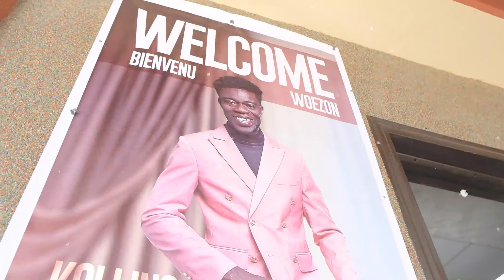kollins Newman-akpeda voxa concert.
Cette vidéo vous explique un peut les moments fort de la soirée d'adoration akpeda vosa du 19juin 2022 avec kollins Newman et Spirit Crew. Nous remercions le Seigneur Jésus Christ pour les témoignages qui ne cessent de pleuvoir après ce programme. Ma tante maternelle est guéri de problème de coeur. Mon petit frère a eu reçu promotion au travail. Une femme guérri de l'insomnie. La présence de Dieu était intense et réveillé le don de prière dans la vie de certains personnes. Gloire à Jésus Christ à jamais.

Merci aux partenaires, aux autorités,aux artistes et au charmant public qui a fait le déplacement.

Merci Théo pour la montage vidéo.